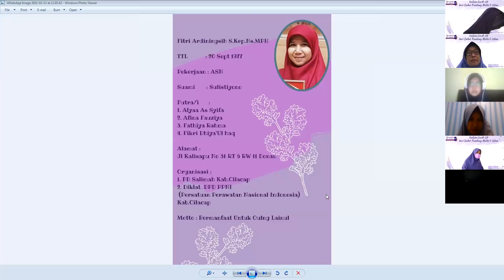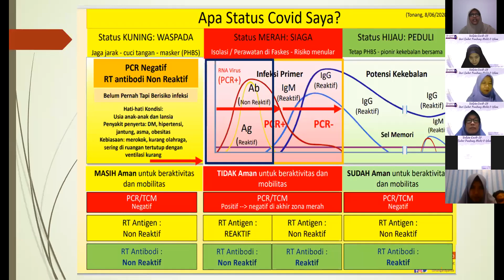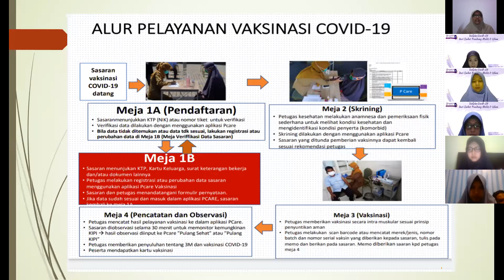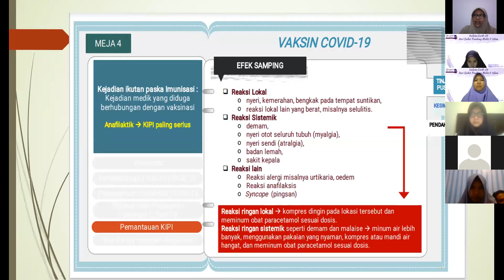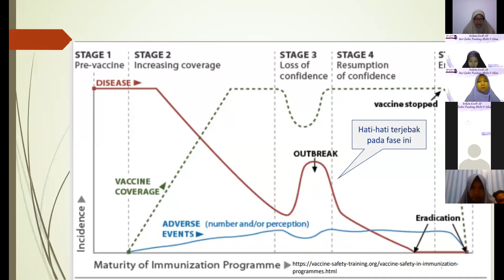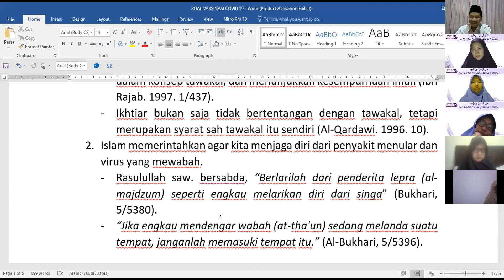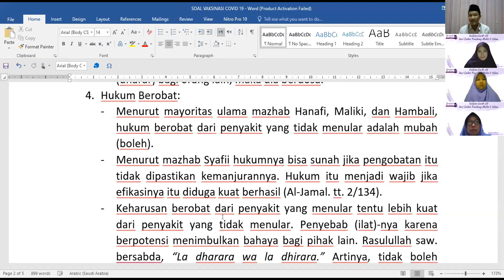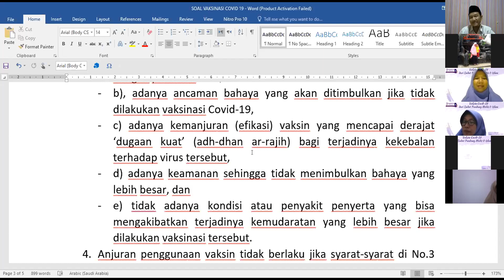zoom sabil@ "vaksin covid-19 dari sudut pandang medis dan islam"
Sahabat Salimah, rupanya pandemi belum kunjung usai. Berbagai ikhtiar kita untuk memutus rantai penularannya pun sudah kita lakukan. Tapi kita tak boleh berputus asa. Ketika Allah menciptakan penyakit, sudah pasti Allah menciptakan pula obatnya. 💜💜

Vaksin Covid-19?
Apakah ini jawabannya?
Dan bagaimana Vaksin-19 menurut pandangan Islam?

Yuk Sahabat, kita cari tahu dan pahami! Agar hati kita semakin yakin dan tidak ragu ketika harus divaksin.

Kulzoom Sabil@ kali ini bertema:

Vaksin Covid-19 dari Sudut Pandang Medis dan Islam

Pemateri:
1. Ustadz Arwani Amin, Lc., M.P.I.
2. Dr. Endang Sri Untari, Sp.PD (Satgas Covid-19 RSUD Cilacap, Tim Vaksinasi Covid-19 Bagian KIPI)

Moderator:
Fitri Ardiningsih, S.Kep. Ns.MPH (DPSD PD Salimah Cilacap)